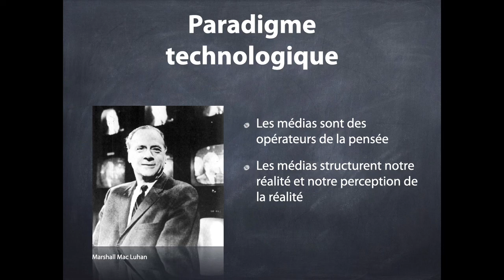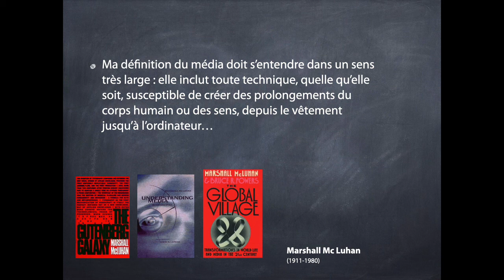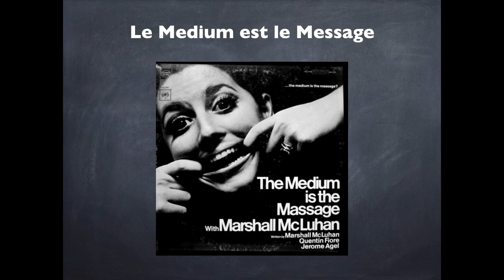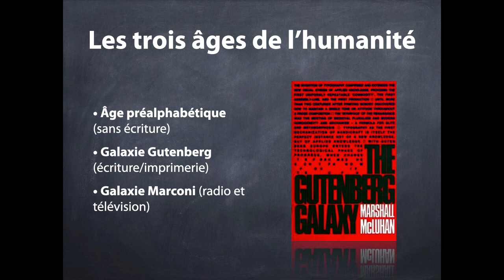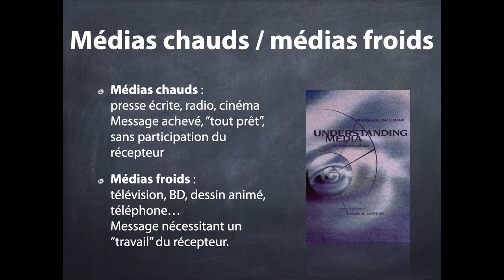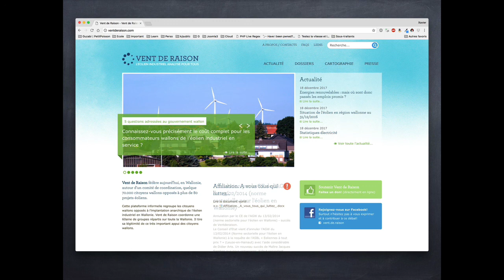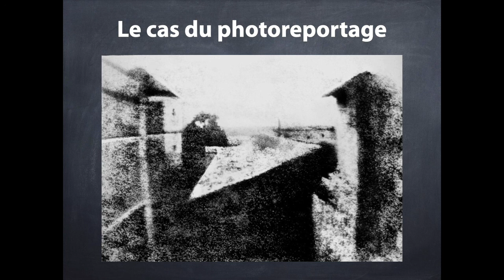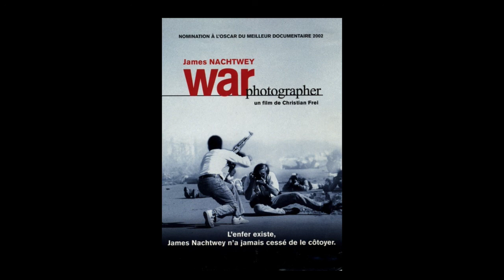Marshall McLuhan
Brève introduction à Marshall McLuhan et à l'influence de la technologie dans les médias